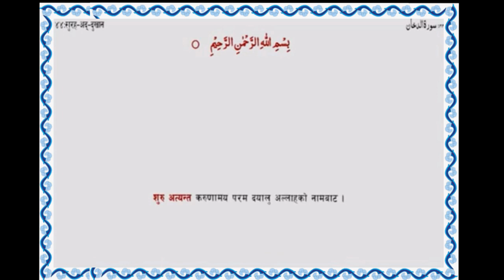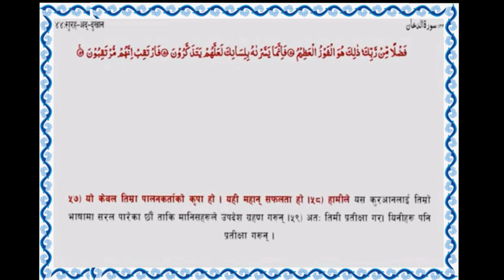Quran: 44. Ad-Dukhaan ٱلدُّخَان) | Arabic with Nepali Translation | सुरह - दुख़ान:नेपाली अनुवाद सहित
1. All-114 Surah in NEPALI
2. All-114 Surah in HINDI

044. Surah Ad-Dukhaan (The Smoke ) | Chapter – 25
 खण्ड: 25 | अद्-दुख़ान   :-  नेपाली अनुवाद सहित
Arabic and Nepali translation and transliteration.

Introduction
Narrated Masruq ibn al-Ajda': One day I went to Ibn Masud who said, "When Quraish delayed in embracing Islam, the Prophet I invoked Allah to curse them, so they were afflicted with a (famine) year because of which many of them died and they ate the carcasses and Abu Sufyan came to the Prophet and said, 'O Muhammad! You came to order people to keep good relation with kith and kin and your nation is being destroyed, so invoke Allah I ? So the Prophet I recited the Holy verses of Sirat-Ad-Dukhan: 'Then watch you For the day that The sky will Bring forth a kind Of smoke Plainly visible.' (44.10) When the famine was taken off, the people renegade once again as nonbelievers. The statement of Allah (in Sura "Ad-Dukhan"-44) refers to that: 'On the day when We shall seize You with a mighty grasp.' (44.16) And that was what happened on the day of the battle of Badr." Asbath added on the authority of Mansur, "Allah's Apostle prayed for them and it rained heavily for seven days. So the people complained of the excessive rain. The Prophet said, 'O Allah! (Let it rain) around us and not on us.' So the clouds dispersed over his head and it rained over the surroundings.

.*About Video*.
Name                     Surah Ad-Dukhaan
Arabic vocal          Mishari Bin Rashid Al-Afasi
                                'Imam, Grand Mosque, Kuwait'.
Nepali Vocal          Mohammad Ali
Album                     Nepali translation of Holy Qur'an
Digitalization         Areef Ansari
& S.W.E                   AA
Presented by         Human Development Academy (HuDA)
Patron by               Islami Sang Nepal (ISN)

डाउनलोड गर्न नहिचकिचाउनुहोस्, कृपया प्रयोग गर्नुहोस् र अल्लाह को शब्द फैलाउनुहोस्।